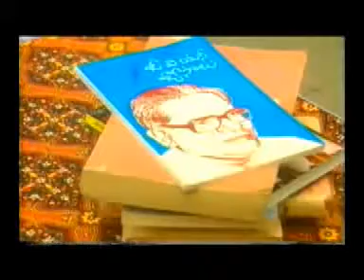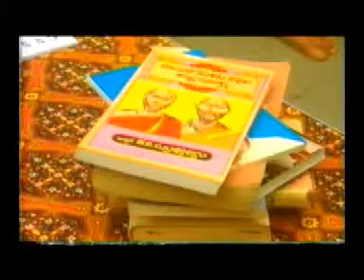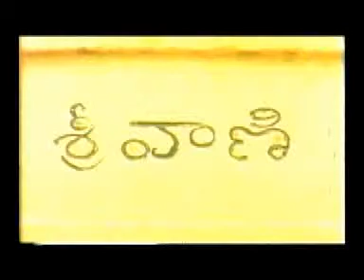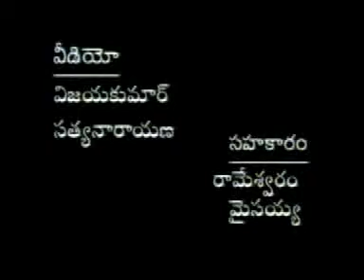K V Ramanacahry gari to GVS Interview inDD Part 5